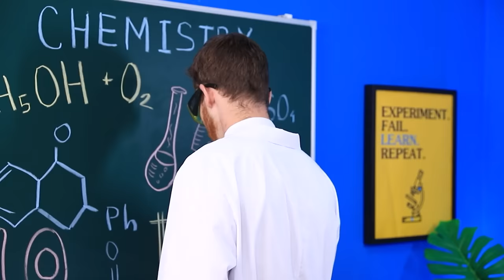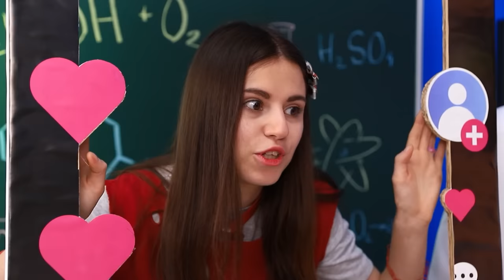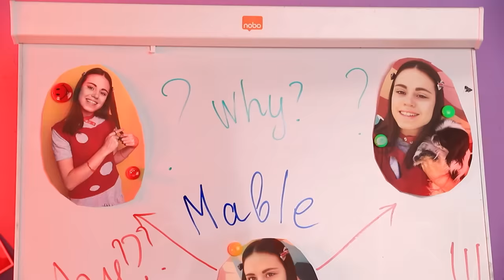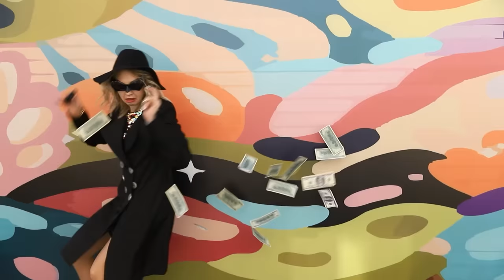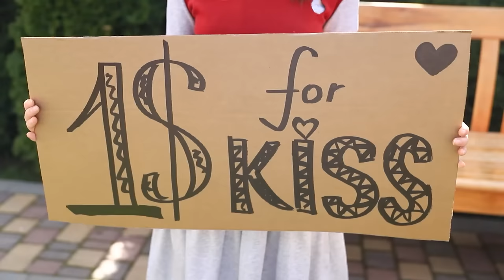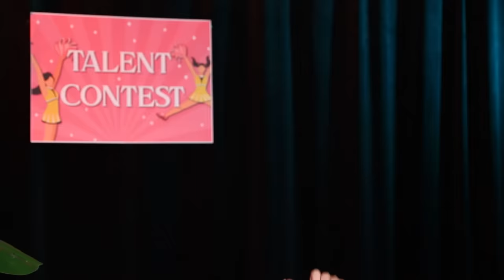अमीर अंपॉपुलर vs गरीब पॉपुलर बहन !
हमारी नई वीडियो में दो बहनो का एक साथ रह पाना मुश्किल है ! क्योंकि उनमे से एक पॉपुलर है, और दूसरी वाली पॉपुलर नहीं है !